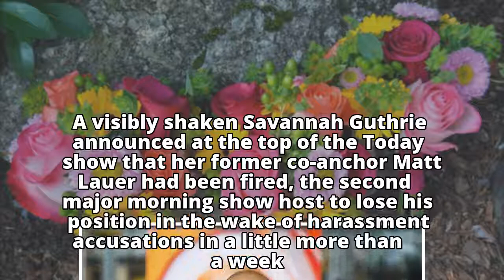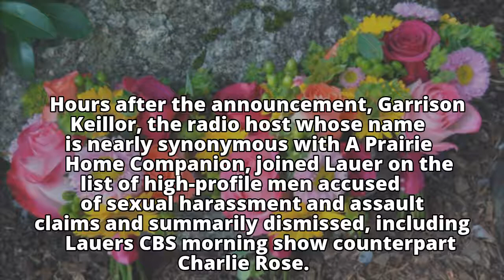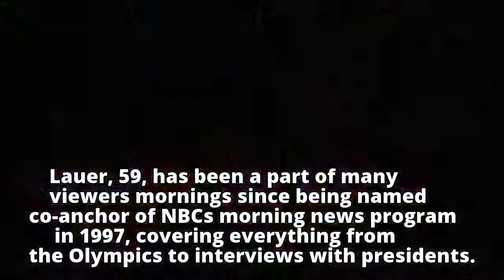Matt Lauer's ouster creates problems for NBC leadership, and future of 'Today' show